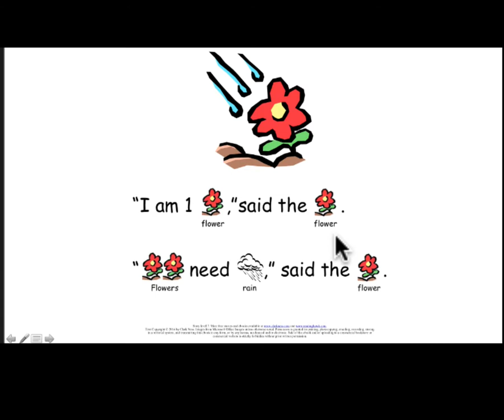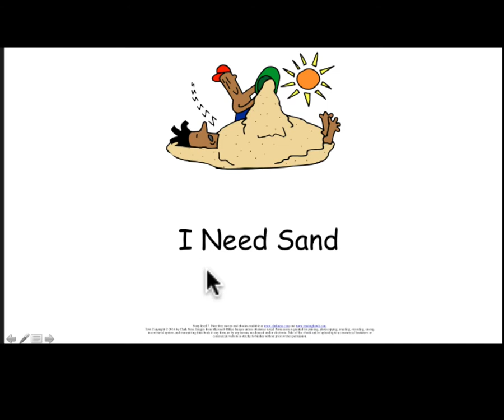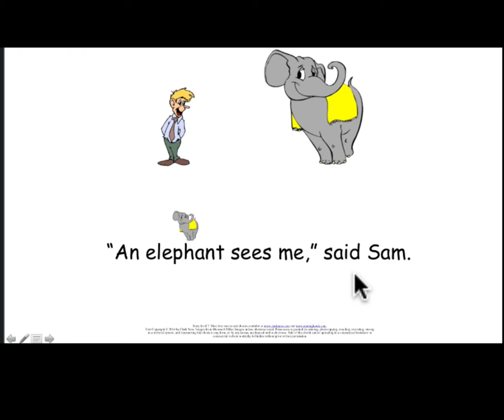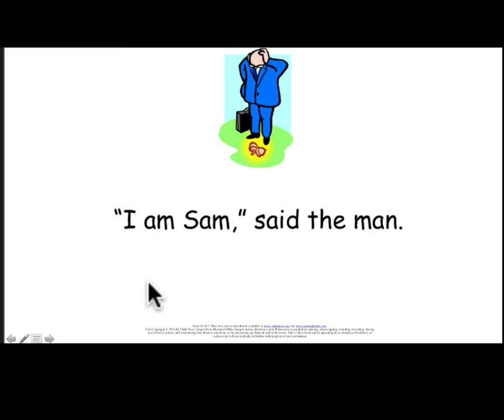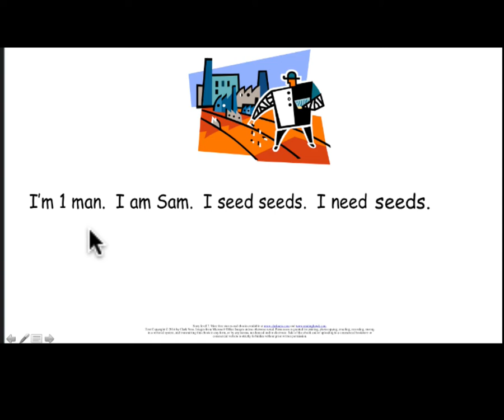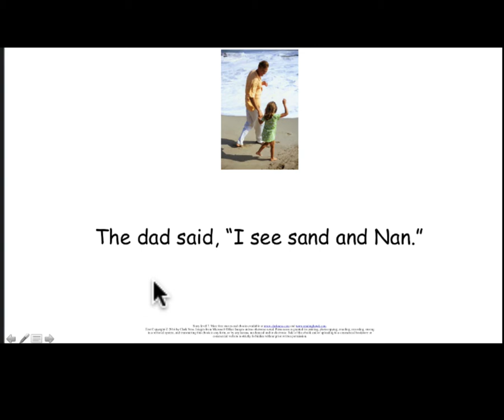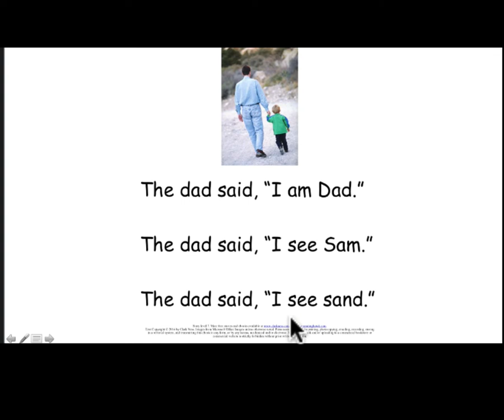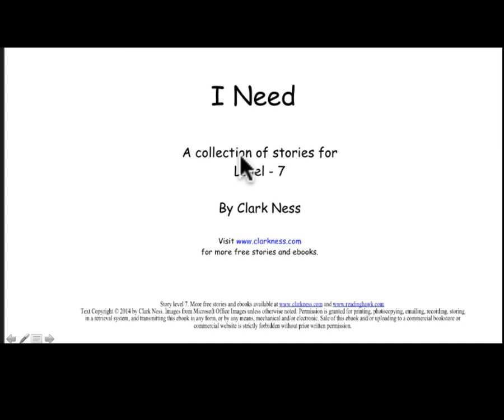Clark Ness Level 7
This video is Clark Ness Beginning level 7 I need with audio.